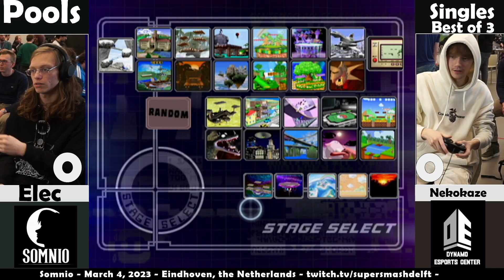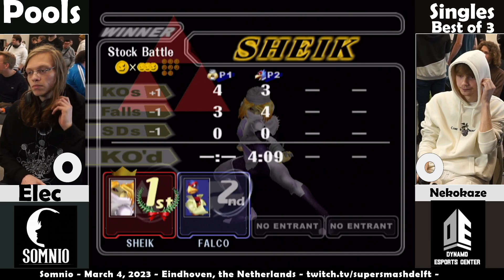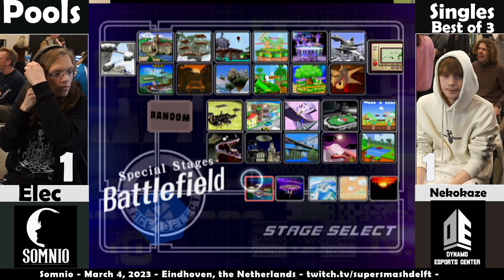Somnio - Elec (Falco) Vs. Nekokaze (Sheik) - Pools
► Somnio | March 4, 2023 | Eindhoven, the Netherlands
► Brackets

Jacceubes, DGeBlade, Avi